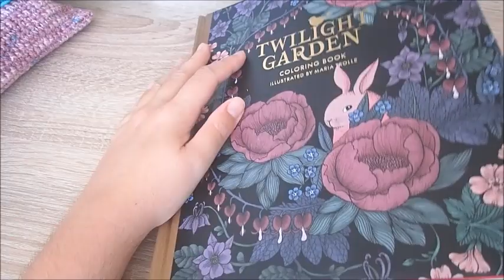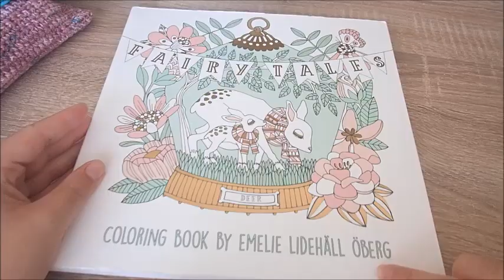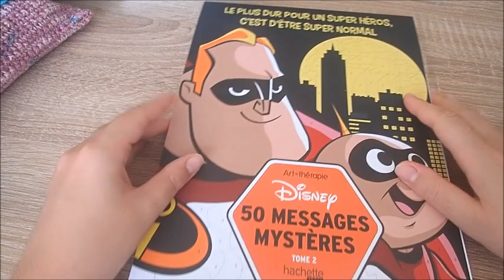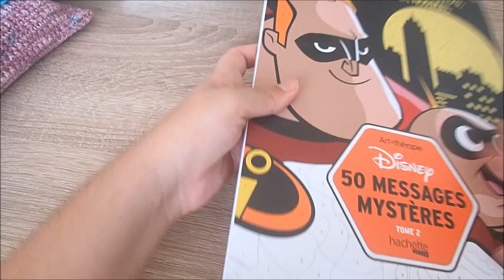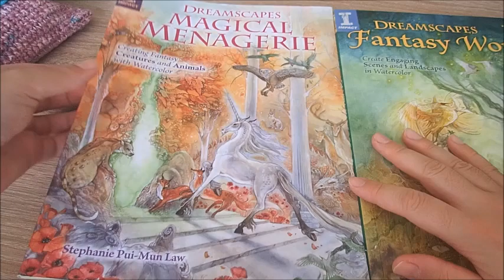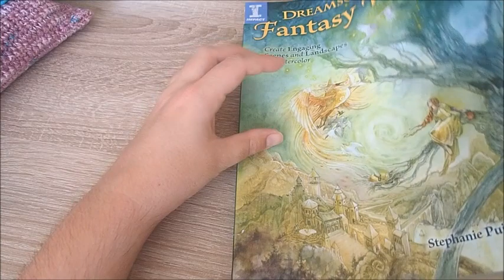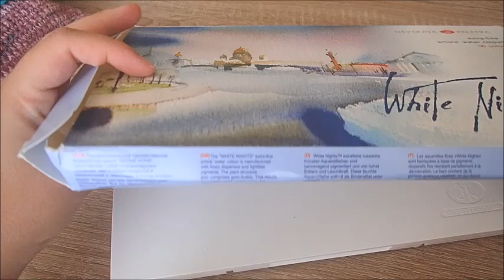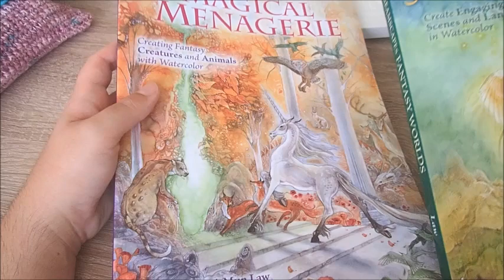Haul coloriage avril-juin 2018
Coucou, on se retrouve pour un énorme haul coloriage ^^ Je me suis fais énormément plaisir :D
Je vous laisse les liens des produits achetés...
A bientôt ;)
Taille crayon
Twilignt garden
Fairy Tales
The magical journey
Messages mystères T2
Colorist's Special Effects 2
Dreamscapes Magical Menagerie
Dreamscapes Fantasy Worlds
Aquarelle White Nights
Drawing gum